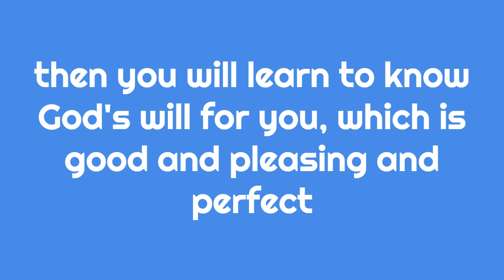daily devotional #12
not a difficult choice.